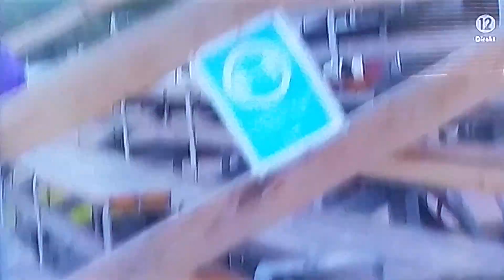V75 Dannero Kriteriestoet kallblodiga 3 åriga